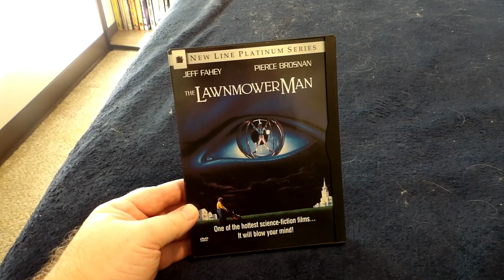Another Great Movie Night!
(September 30, 2024 ~ Day 194) Follow my daily activities on my journey through life.

I've been around YouTube for awhile creating all kinds of content since the creation of my very first channel "Sasebo2006" on November 14, 2008. My first video ever was posted on December 30, 2008 and showcased my Vintage Pokemon TCG Collection. It's cringe to look at now due to the quality being filmed with my Flip Video Recorder, but it's still fun to look back now and see how far I've come. I went on from there to create a channel for fun little skits, music videos, and experimental videos. Then I created a channel for Daily Vlogs and a channel for Gaming and Game Reviews. I have finally decided to bring all those creative ideas and consolidate them into one channel. There will be Pokemon Content, Vlogs, Gaming Content, Funny Skits and so much more. Thank you so much for your support!

You can check out the original content on my original channels by clicking on each channel in the Channels Section!